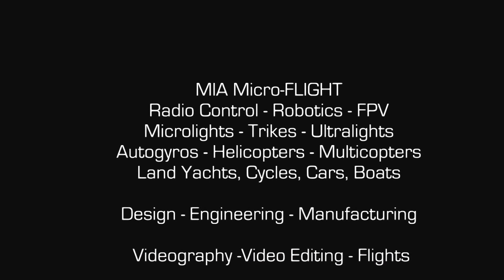RC Landyacht - Air Powered Car - MIA Pantera Trike-a-Sail Powered Char a voile Street Runner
Electric Powered Assist.  RC Land Yacht MIA Pantera, also known as MIA Trike-Sail™, Beach Kart Char-a-Voile, Carro Vela, Land Sailer, etc.  Air Powered Car. AIr power Trike.  Taking it for a run around the neighborhood. Sure beats walking a real dog. No messy pickup and a lot of fun!

I started designing the Electric Powered Pods for the MIA and Hobby King BAT1 RC Land Yachts after getting bored with having to wait for windy days.

The Video was much much longer and I got quite a walking workout from just running it around the neighborhood, and still had plenty power on the battery. I however was a bit out of breath from all the walking LOL.

The MIA Pantera and Turbo Powered Upgrade for the Hobby King BAT1 is available from MIA Micro-FLIGHT currently by request only.